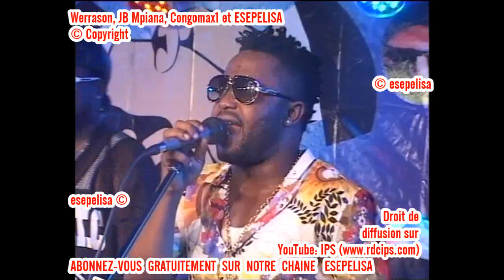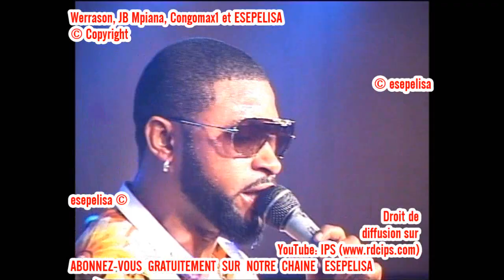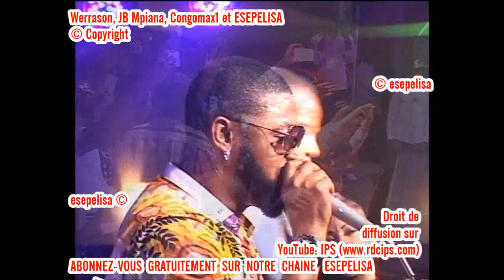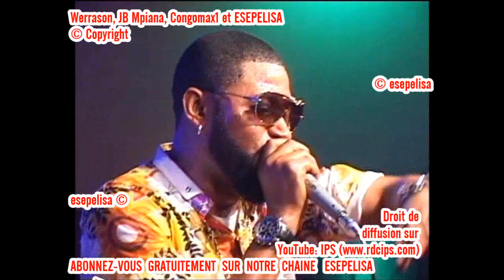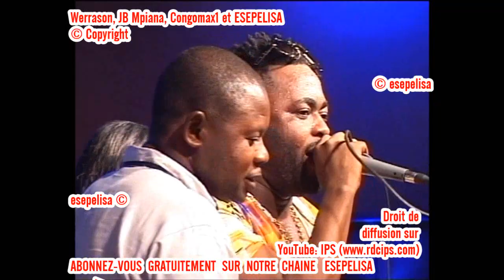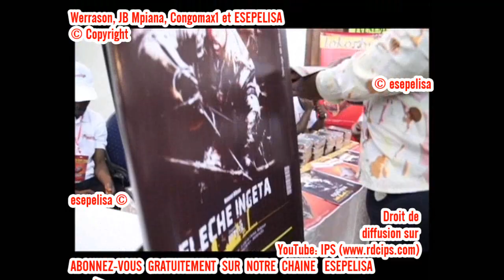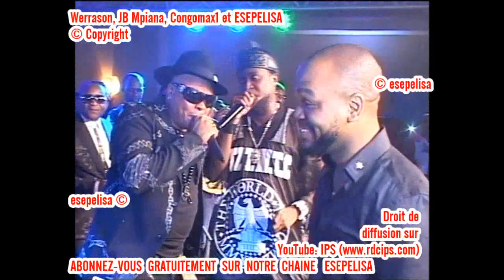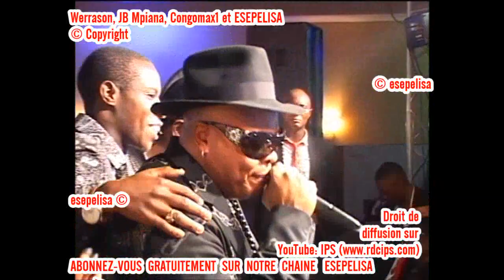JOUR 1 - Werrason et JB Mpiana 2015 - Concert de 3 jours à Grand Hotel kin - Esepelisa 4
Esepelisa: les meilleurs films congolais et theatres culturels (maboke) en ligne. Esepelisa valorise le theatre educatif et aide les artistes Congolais(es) à diffuser le Film Esepelisa et le Theatre. Regardez le Theatre Esepelisa sur Espelisa, les meilleurs theatres culturels 2016 sont à votre disposition. Notre top liste des Théâtres culturels et des Films Congolais
Werrason a présenté son nouvel album « Flèche Ingeta» du 17 au 19 avril 2015 au Salon Congo du Pullman Grand Hôtel kin. JB Mpiana, Papa Wemba et Roga Roga etaient de la partie, respectivement vendredi, samedi et dimanche. Les trois artistes ont été tirés au sort par les fans de son orchestre, Wenge Musica Maison Mère, a précisé Werrason.

ESEPELISA

Tournage: Mboka, kin

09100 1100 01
Esepelisa Chateau Rouge
Rue des Poissonniers
75018 Paris
France
im170910a